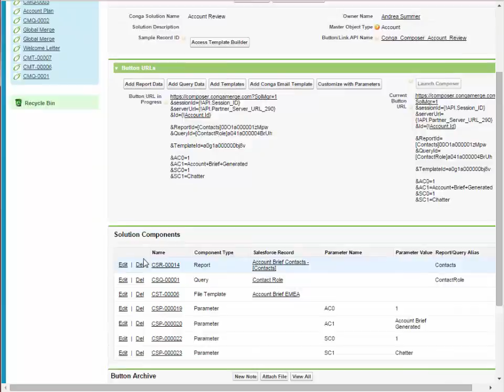Conga Solution Manager View Components